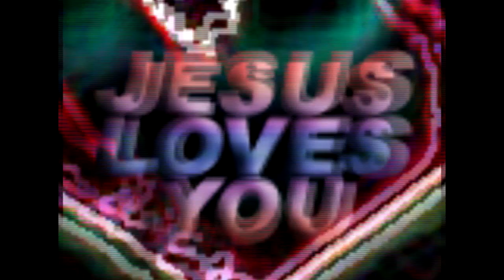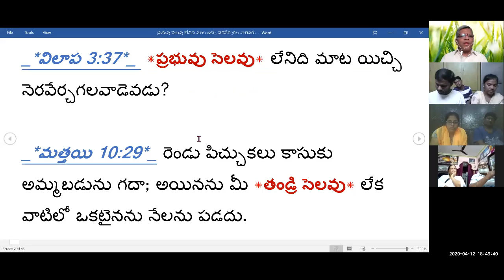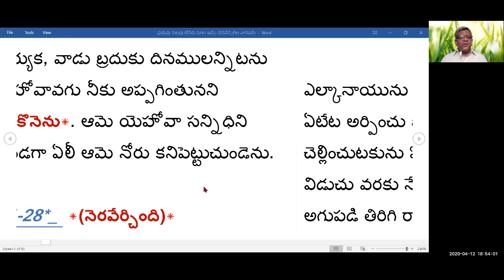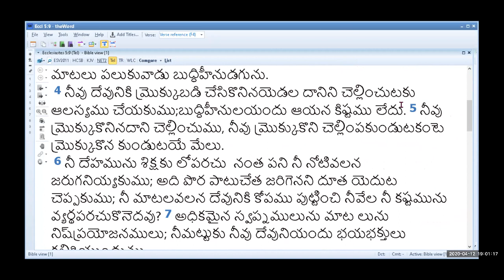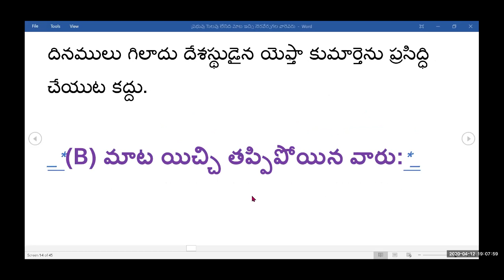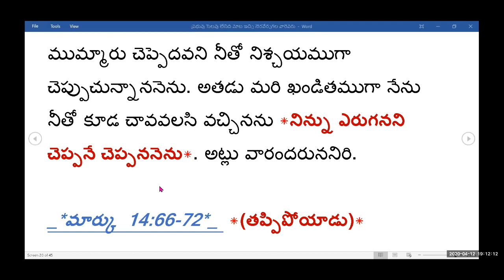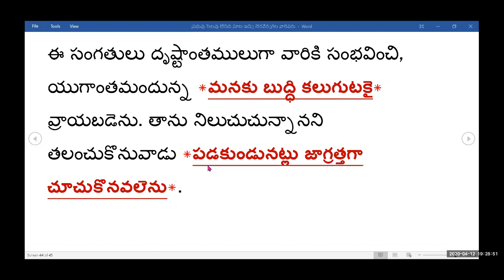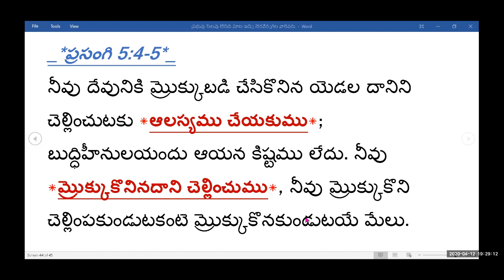ప్రభువు సెలవు లేనిది మాట ఇచ్చి నెరవేర్చగల వారెవరు 12 4 2020 ZOOM MTNG - Pst Shalem Israel Arasavelli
*ప్రభువు సెలవు లేనిది మాట ఇచ్చి నెరవేర్చగల వారెవరు?*

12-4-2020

_*విలాప 3:37*_  *ప్రభువు సెలవు* లేనిది మాట యిచ్చి నెరవేర్చగలవాడెవడు?

_*మత్తయి 10:29*_ రెండు పిచ్చుకలు కాసుకు అమ్మబడును గదా; అయినను మీ *తండ్రి సెలవు* లేక వాటిలో ఒకటైనను నేలను పడదు.

_*(A) మాట యిచ్చి నెరవేర్చిన వారు*_

_*(1) హన్నా :*_

_*1సమూ 1:11*_ *(మాట ఇచ్చింది)*

నీ సేవకురాలనైన నాకు మగ పిల్లను దయచేసిన యెడల, వాని తల మీదికి క్షౌరపుకత్తి యెన్నటికి రానియ్యక, వాడు బ్రదుకు దినములన్నిటను నేను వానిని యెహోవావగు నీకు అప్పగింతునని *మ్రొక్కుబడి చేసికొనెను*. ఆమె యెహోవా సన్నిధిని ప్రార్థన చేయుచుండగా ఏలీ ఆమె నోరు కనిపెట్టుచుండెను.

_*1 సమూ 1:21-28*_  *(నెరవేర్చింది)*

 నా యేలినవాడా, నాయేలిన వాని ప్రాణముతోడు, నీయొద్దనిలిచి, యెహోవాను ప్రార్థన చేసిన స్త్రీని నేనే. ఈ బిడ్డను దయచేయుమని యెహోవాతో నేను చేసిన మనవిని ఆయన నా కనుగ్రహించెను. కాబట్టి *నేను ఆ బిడ్డను యెహోవాకు ప్రతిష్ఠించుచున్నాను; తాను బ్రదుకు దినములన్నిటను వాడు యెహోవాకు ప్రతిష్ఠితుడని చెప్పెను*. అప్పుడు వాడు యెహోవాకు అక్కడనే మ్రొక్కెను.

_*(2) ఎఫ్తా :*_

_*న్యాయా 11:30-31*_ *(మాట ఇచ్చాడు)*

అప్పుడు యెఫ్తా యెహోవాకు మ్రొక్కు కొనెను, ఎట్లనగా -నీవు నా చేతికి అమ్మోనీయులను నిశ్చ యముగా అప్పగించిన యెడల నేను అమ్మోనీయుల యొద్ద నుండి క్షేమముగా తిరిగివచ్చునప్పుడు, నన్ను ఎదుర్కొను టకు నా యింటి ద్వారము నుండి బయలుదేరి వచ్చునదేదో *అది యెహోవాకు ప్రతిష్ఠితమగును*; మరియు దహన బలిగా దాని నర్పించెదననెను.

_*న్యాయా 11:34-40*_  *(నెరవేర్చాడు)*

 అతడు *తాను మ్రొక్కుకొనిన మ్రొక్కుబడిచొప్పున ఆమెకు చేసెను*.

_*(B) మాట యిచ్చి తప్పిపోయిన వారు:*_

_*(1) పేతురు :*_

_*మార్కు 14:27-31*_  *(మాట ఇచ్చాడు)*

అతడు మరి ఖండితముగా నేను నీతో కూడ చావవలసి వచ్చినను *నిన్ను ఎరుగనని చెప్పనే చెప్పననెను*. అట్లు వారందరుననిరి.

_*మార్కు  14:66-72*_  *(తప్పిపోయాడు)*
పేతురు ముంగిటి క్రింది భాగములో ఉండగా ప్రధాన యాజకుని పనికత్తెలలో ఒకతె వచ్చి పేతురు చలి కాచుకొనుచుండుట చూచెను; అతనిని నిదానించి చూచి నీవును నజరేయుడగు ఆ యేసుతో కూడ ఉండినవాడవు కావా? అనెను. అందుకతడు   *ఆయన ఎవడో నేనెరుగను*; నీవు చెప్పినది నాకు బోధపడలేదని చెప్పి నడవ లోనికి వెళ్లెను; అంతట కోడి కూసెను. ఆ పనికత్తె అతనిని చూచి -వీడు వారిలో ఒకడని దగ్గర నిలిచియున్న వారితో మరల చెప్పసాగెను. అతడు మరల -*నేను కాననెను*. కొంత సేపైన తరువాత దగ్గర నిలిచియున్నవారు మరల పేతురును చూచి -నిజముగా నీవు వారిలో ఒకడవు; నీవు గలిలయుడవు గదా అనిరి. అందుకతడు -*మీరు చెప్పుచున్న మనుష్యుని నేనెరుగనని చెప్పి*, శపించుకొనుటకును ఒట్టు బెట్టుకొనుటకును మొదలు పెట్టెను.

_*(2) యాకోబు:*_

_*ఆది 28:10-22*_  *(మాట ఇచ్చాడు)*

అప్పుడు యాకోబు -నేను తిరిగి నా తండ్రి యింటికి క్షేమముగా వచ్చునట్లు  దేవుడు నాకు తోడైయుండి, నేను వెళ్లుచున్న యీ మార్గములో నన్ను కాపాడి, తినుటకు ఆహారమును ధరించుకొనుటకు వస్త్రములను నాకు దయచేసిన యెడల యెహోవా నాకు దేవుడై యుండును. మరియు స్తంభముగా నేను నిలిపిన యీ రాయి దేవుని మందిరమగును; మరియు *నీవు నా కిచ్చు యావత్తులో పదియవవంతు నిశ్చయముగా నీకు చెల్లించెదనని మ్రొక్కు కొనెను*.

_*ఆది  32:9-21*_  (అయితే దేవునికి పదియవ వంతు ఇవ్వకమునుపే తన అన్నకు కానుక ఇచ్చాడు)

అతడు అక్కడ ఆ రాత్రి గడిపి తాను సంపాదించిన దానిలో తన అన్నయైన ఏశావు కొరకు ఒక కానుకను అనగా రెండువందల మేకలను ఇరువది మేక పోతులను రెండువందల గొఱ్ఱలను ఇరువది పొట్టేళ్లను ముప్పది పాడి ఒంటెలను వాటి పిల్లలను నలుబది ఆవులను పది ఆబోతులను ఇరువది వాడు గాడిదలను పది గాడిద పిల్లలను తీసికొని మంద మందను వేరు వేరుగా తన దాసులచేతి కప్పగించి మీరు మంద మందకు నడుమ ఎడముంచి నాకంటె ముందుగా సాగిపొండని తన దాసులతో చెప్పెను. మరియు వారిలో మొదటి వానితో -నా సహోదరుడైన ఏశావు నిన్ను ఎదుర్కొని -నీవెవరివాడవు? ఎక్కడికి వెళ్లుచున్నావు? నీ ముందరనున్నవి యెవరివని నిన్ను అడిగిన యెడల నీవు ఇవి నీ సేవకుడైన యాకోబువి, ఇది *నా ప్రభువైన ఏశావుకొరకు పంపబడిన కానుక*;

_*ఆది 33:17-20*_ (తనకొక యిల్లు కట్టించుకొని, తన పశువులకు పాకలు వేయించిన తరువాత దేవునికి బలిపీఠం కట్టించాడు)

అప్పుడు యాకోబు  సుక్కోతుకు ప్రయాణమై  పోయి *తనకొకయిల్లు కట్టించుకొని తన పశువులకు పాకలు వేయించెను*. అందుచేత ఆ చోటికి సుక్కోతు అను పేరు పెట్టబడెను. అట్లు యాకోబు పద్దనరాములో నుండి వచ్చిన తరువాత కనాను దేశములోనున్న షెకెమను ఊరికి సురక్షితముగా వచ్చి ఆ ఊరి ముందర తన గుడారములు వేసెను. మరియు అతడు తన గుడారములు వేసిన పొలముయొక్క భాగమును షెకెము తండ్రియైన హమోరు కుమారులయొద్ద నూరు వరహాలకు కొని అక్కడ ఒక *బలిపీఠము* కట్టించి దానికి ఏల్‌ ఎలోహేయి  ఇశ్రాయేలు  అను  పేరు పెట్టెను.

_*ఆది  35:1-3*_  *(దేవుడు జ్ఞాపకం చేయాల్సి వచ్చింది)*

దేవుడు యాకోబుతోనీవు లేచి బేతేలునకు  వెళ్లి అక్కడ నివసించి, నీ సహోదరుడైన ఏశావు  ఎదుట నుండి నీవు పారిపోయినప్పుడు నీకు కనబడిన దేవునికి అక్కడ *బలిపీఠమును కట్టుమని* చెప్పగా యాకోబు తన యింటివారితోను తనయొద్ద నున్న వారందరి తోనుమీ యొద్దనున్న అన్యదేవతలను పారవేసి మిమ్మును మీరు శుచిపరచుకొని మీ వస్త్రములను మార్చుకొనుడి. మనము లేచి బేతేలునకు వెళ్లుదము; నాశ్రమ దినమున నాకుత్తర మిచ్చి నేను వెళ్లిన మార్గమున నాకు తోడైయుండిన *దేవునికి బలిపీఠమును అక్కడ కట్టెదనని చెప్పెను*.

_*(3) మన సంగతి ఏమిటి?*_

_*1కొరింథీ 10:11-12*_
ఈ సంగతులు దృష్టాంతములుగా వారికి సంభవించి, యుగాంతమందున్న *మనకు బుద్ధి కలుగుటకై* వ్రాయబడెను. తాను నిలుచుచున్నానని తలంచుకొనువాడు *పడకుండునట్లు జాగ్రత్తగా చూచుకొనవలెను*.

_*ప్రసంగి 5:4-5*_
నీవు దేవునికి మ్రొక్కుబడి చేసికొనిన యెడల దానిని చెల్లించుటకు *ఆలస్యము చేయకుము*; బుద్ధిహీనులయందు ఆయన కిష్టము లేదు. నీవు *మ్రొక్కుకొనినదాని చెల్లించుము*, నీవు మ్రొక్కుకొని చెల్లింపకుండుటకంటె మ్రొక్కుకొనకుండుటయే మేలు.